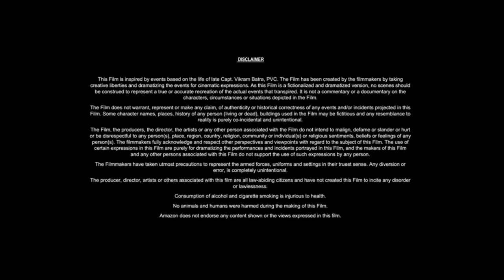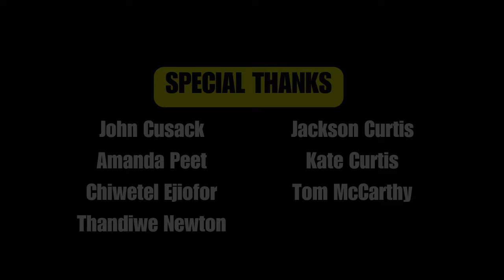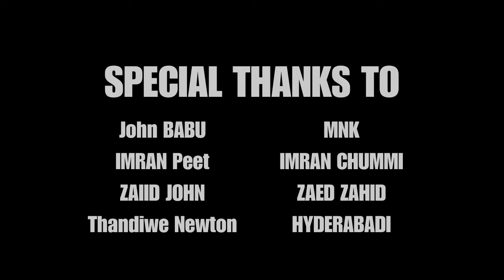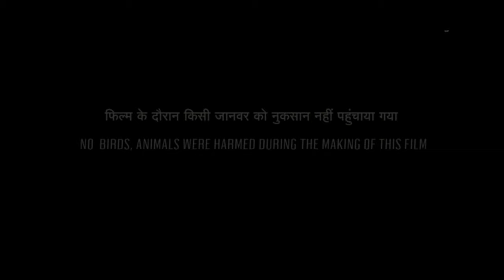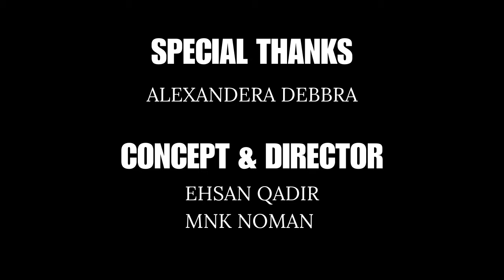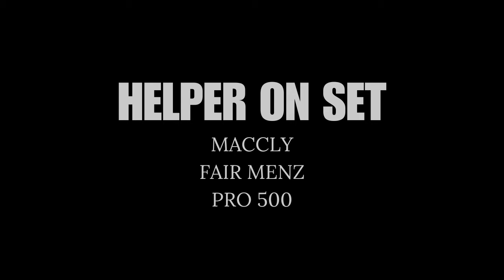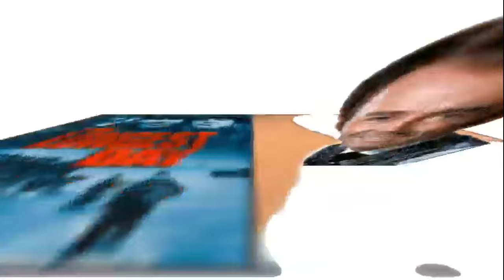The Longest Day (1962) Movie || John Wayne, Henry Fonda, Robert Mitchum, Eddie || Review & Facts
►Topic:   The Longest Day (1962) Movie || John Wayne, Henry Fonda, Robert Mitchum, Eddie || Review & Facts

In this video we have talked about The Longest Day. What is this movie and where can you watch The Longest Day movie? It has been talked about. All interesting facts about The Longest Day movie are told in this video and the The Longest Day full movie HD version is also given information about which OTT platform or satellite channel you will get to watch it officially. Also, we have talked in detail with about the technical department, music department, pre-production, filming and post-production of The Longest Day movie. How much was the The Longest Day full movie budget? And how much the movie Box Office Collection has also been updated. We have also discussed the story of this film and a small review of the story of The Longest Day full movie in English has also been given. Apart from this movie facts, story line, star cast & other actor’s performance and which character has played what role? All of these have been discussed.

Movie Credits!
Directed by: Ken Annakin
Produced by: Darryl F. Zanuck
Starring: John Wayne, Henry Fonda, Robert Mitchum, Eddie
Production Company: Darryl F. Zanuck Productions
Distributed by:  20th Century Fox
Release Date:  September 25, 1962

ˍˍˍˍˍˍˍˍˍˍˍˍˍˍˍˍˍˍˍˍˍˍˍˍˍˍˍˍˍˍˍˍˍˍˍˍˍˍ